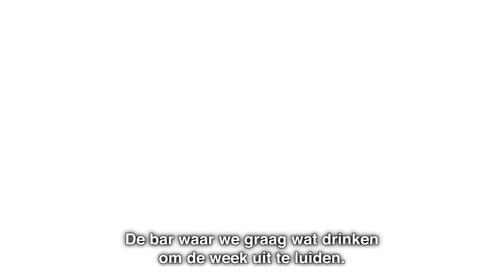Vacatures Kempers Watersport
Werken bij Kempers Watersport voelt net als vakantie! Hoe mooi is het om te werken op een plek waar anderen voor hun vakantie, plezier en hobby komen? Onze bezoekers en ligplaatshouders zijn altijd in een ontspannen stemming en jouw rol is om die fijne sfeer te faciliteren, maar ook om er zelf deel van uit te maken. Bekijk al onze vacatures op onze website en wie weet spreken we elkaar op het water!